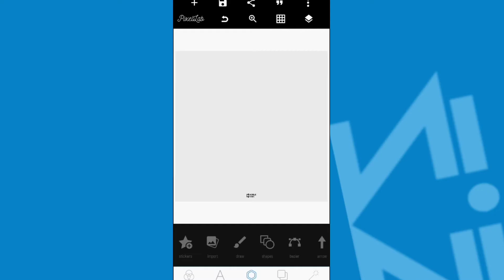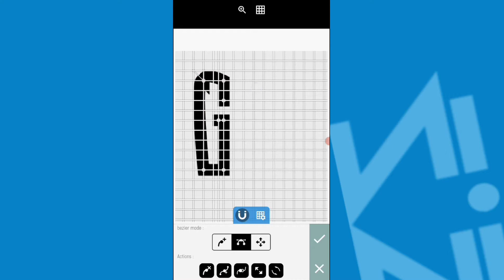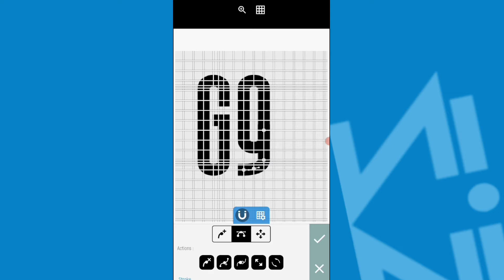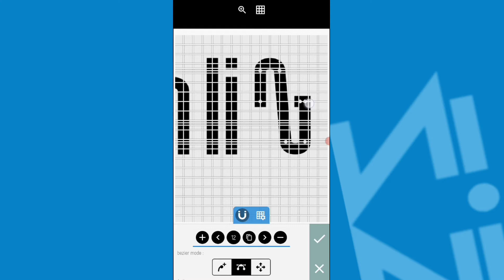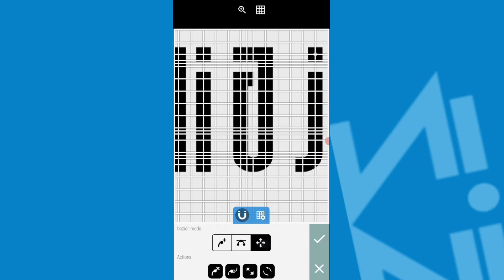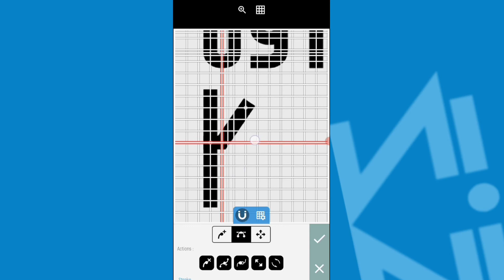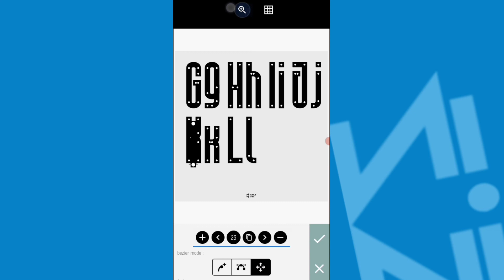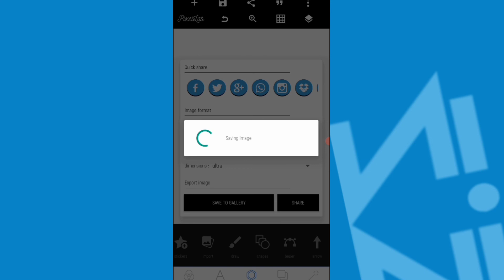How to Create G-M Using Bezier tool in PixelLab | PixelLab tutorial | Smartphone tutorial | Part 2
Hey guys! On today's video I'm going to show you how to create G-M using bezier tool in pixellab! Let me know your thoughts or if you have any questions, drop it in the comment section below! Please don't hesitate to share any suggestions or ideas for future videos as well

➢ IMPORTANT LINKS
Font used: